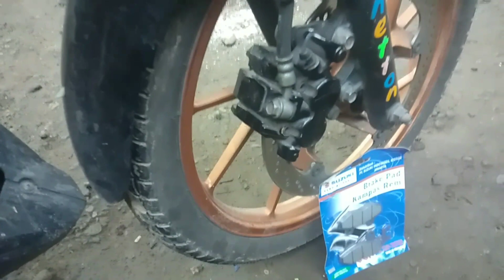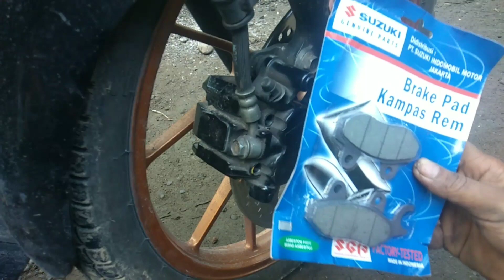Cara mudah ganti kampas rem depan Satria FU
Hallo sahabat semuanya, dimanapun berada, salam jumpa di channel saya,pada video kali ini saya mau berbagi tentang Cara Pasang Kampas rem depan pada Motor Satria FU, semoga bermanfaat.